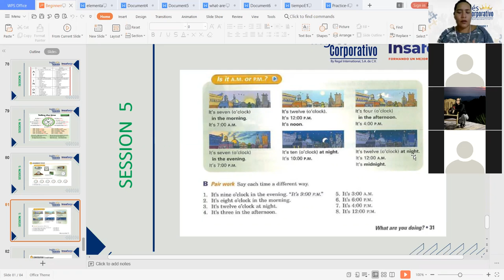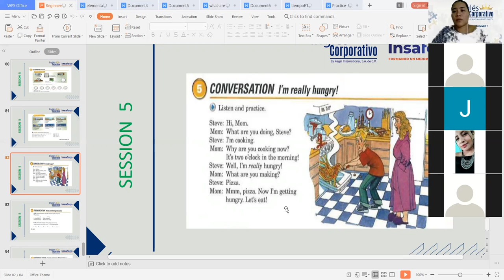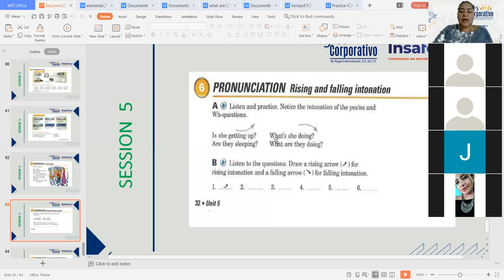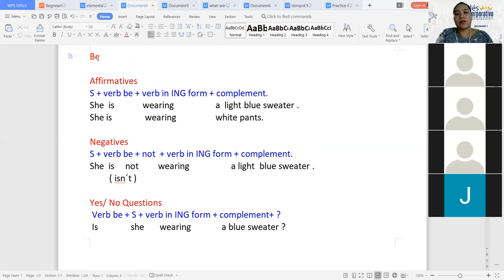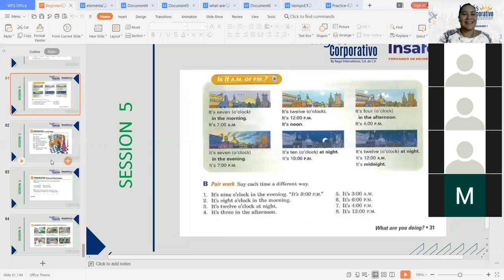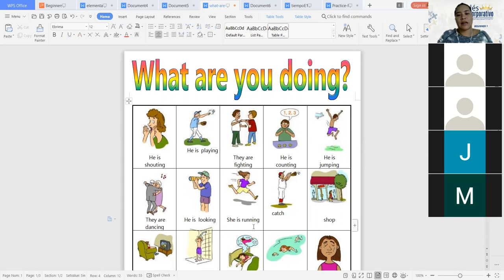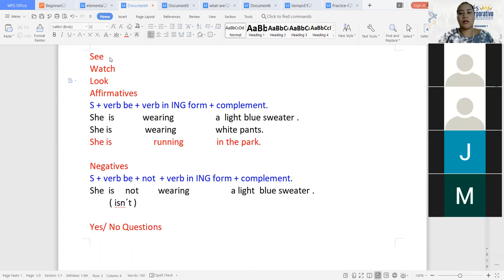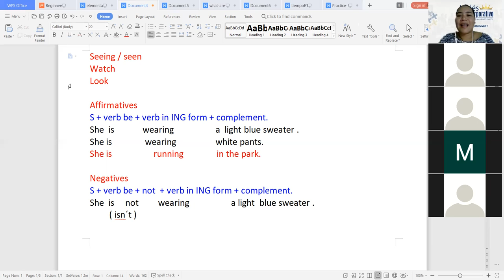Ingles Corporativo-Present Progressive, Rising and Falling Intonation Part 2- Day 14